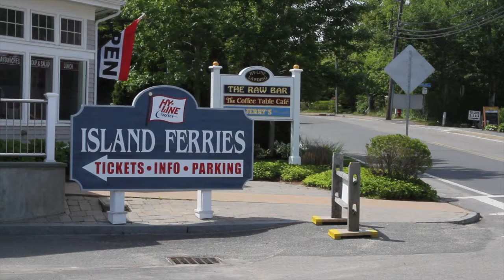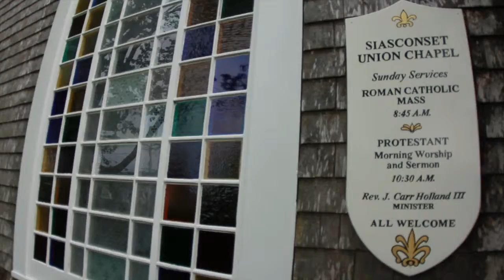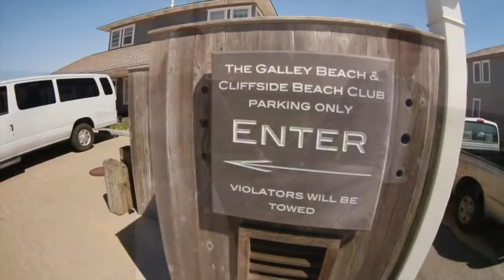Pat and Christy's Wedding